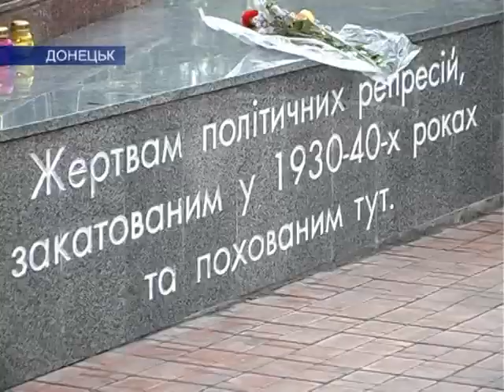16.05.11 В Донецке почтили память репрессированных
На Рутченковском поле в Кировском районе Донецка накануне прошел митинг и панихида по погибшим в стенах НКВД. Родственники потерпевших, первые руководители области, школьники и представители общественности возложили цветы к мемориалу.